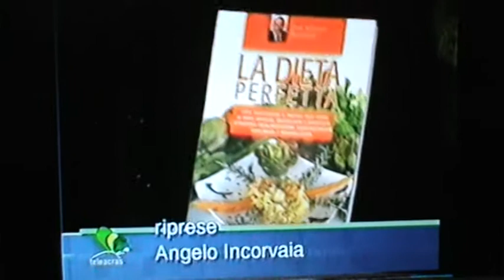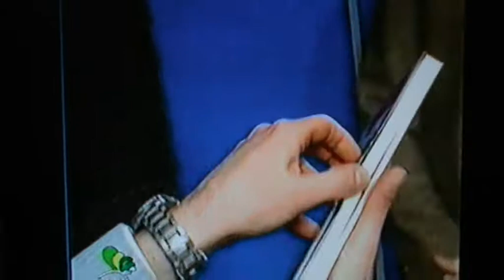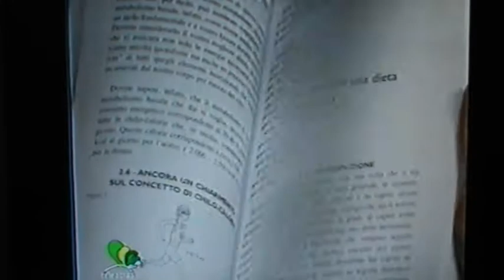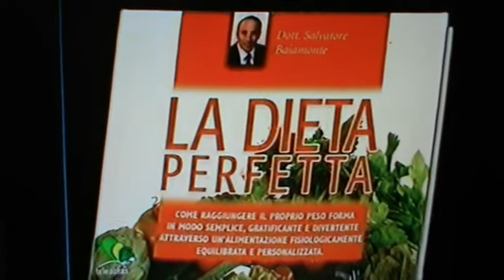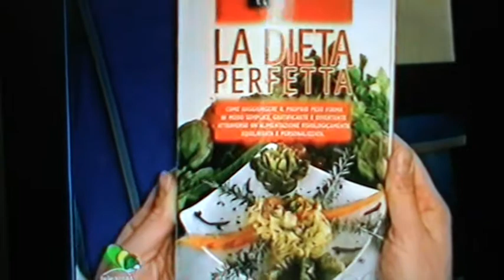libri di salvatore baiamonte la dieta baiamonte edp sciences edition diffusion presse sciences